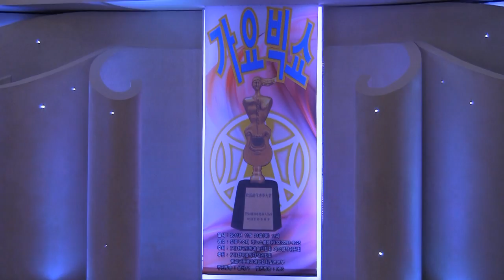고은미-너의향기(제20회 한국가요창작인 공로대상 신인상).wmv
고은미-너의향기(제20회 한국가요창작인 공로대상 신인상).